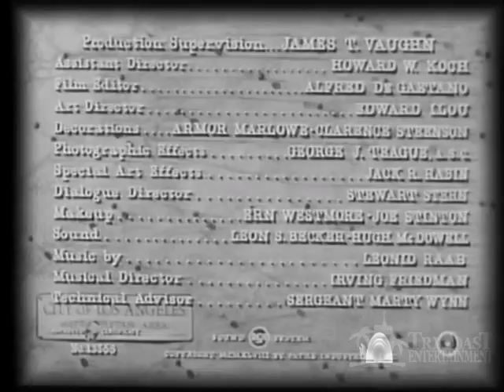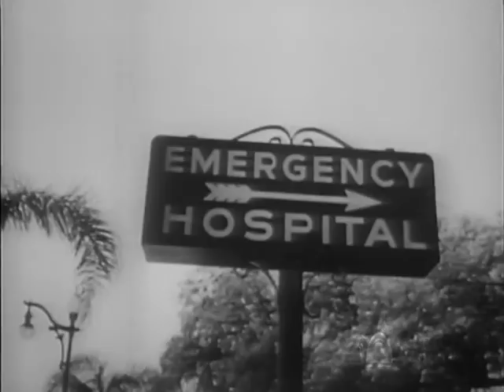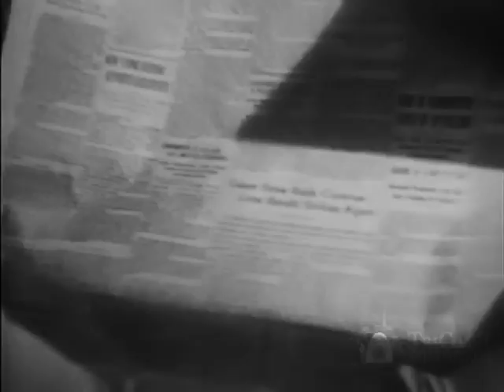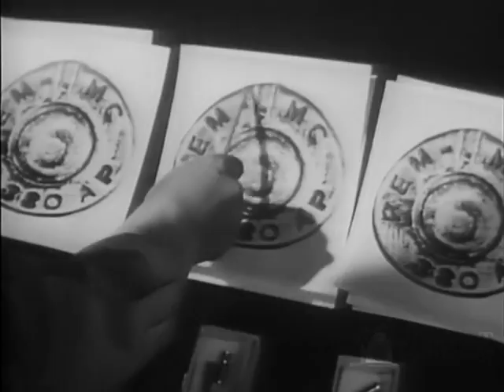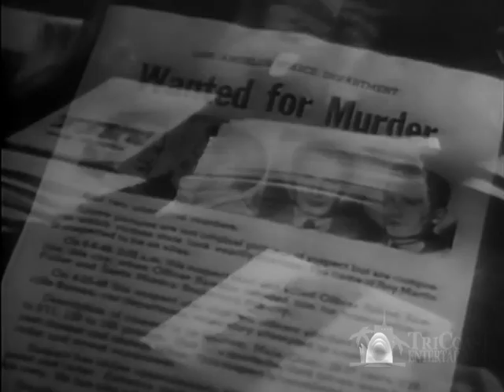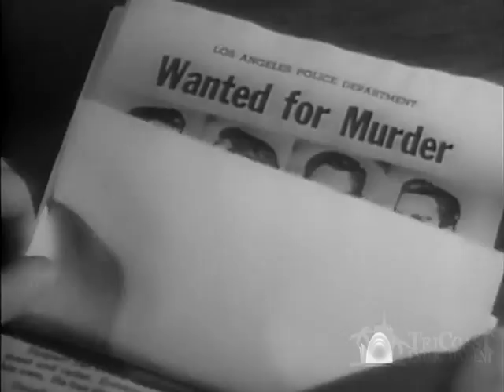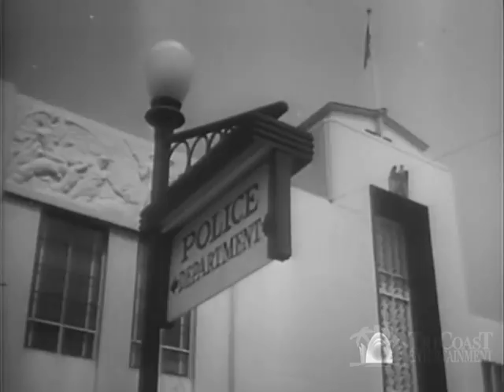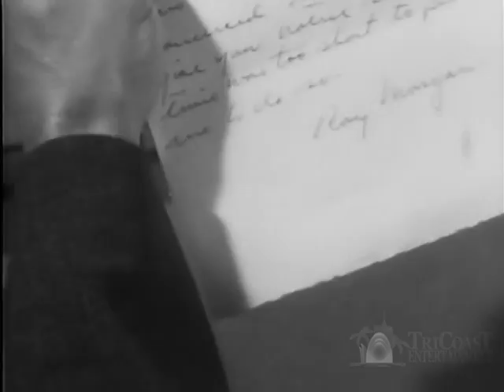He Walked By Night (1948) | Full Movie | Richard Basehart | Scott Brady | Roy Roberts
This film-noir piece, told in semi-documentary style, follows police on the hunt for a resourceful criminal who shoots and kills a cop.

Director: Alfred L. Werker, Anthony Mann
Writer: Crane Wilbur
Starring: Richard Basehart, Scott Brady, Roy Roberts